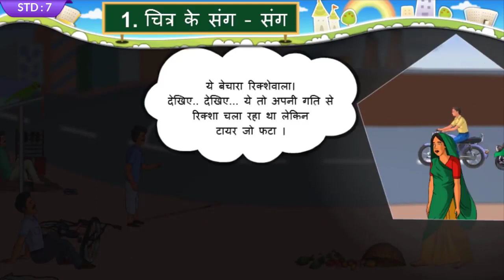Chitra ke sang sang चित्र के संग-संग (चित्र पाठ) Std 7 Unit 01 Hindi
online Quiz :
Coming Soon

Video Source : Primary Education E- Content
Software : Open Shot video Editor
Intro video theme: camtasia

online Quiz : चित्र के संग-संग (चित्र पाठ)
Coming Soon

ENGLISH
SEMESTER 01

SEMESTER 02